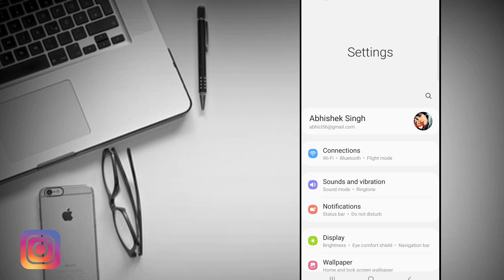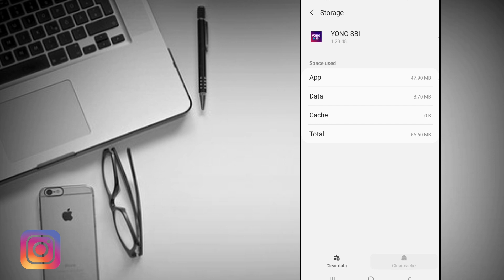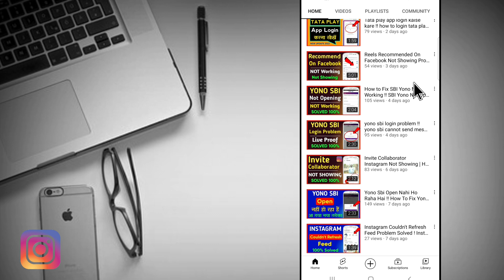Yono sbi login problem | how to fix OTP not received in yono sbi | yono me otp nahi aa raha hai